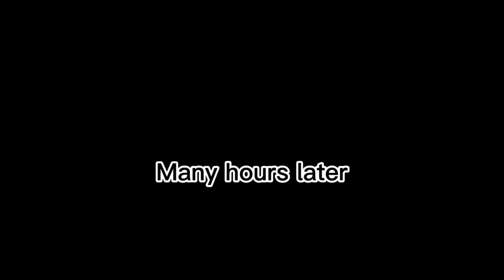⁉️canon Izuku meets his monster AU❓ ||gachaclub|| MHA